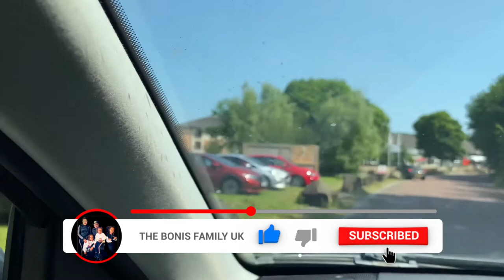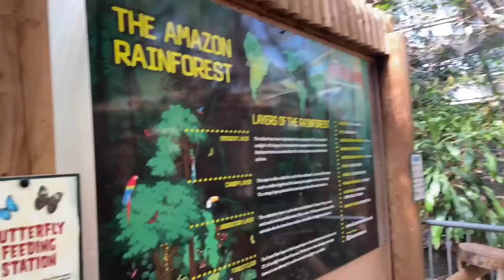AMAZONIA INDOOR TROPICAL RAIN FOREST || SCOTLAND THEME PARK || M&D || THE BONIS FAMILY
AMAZONIA

Totally unique in Scotland, an indoor tropical rainforest packed full of exotic animals.

Themed on the Amazon rainforest, Amazonia is a tropical house with free-flying birds and butterflies and also houses snakes, bats, monkeys, kinkajou, parrots, leafcutter ants, tarantulas, fish and many more interesting beasties.